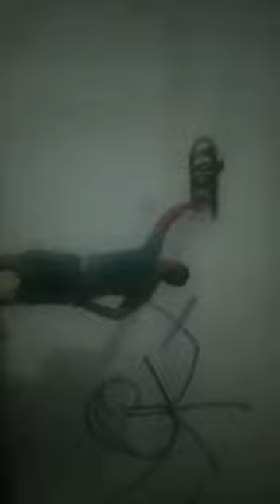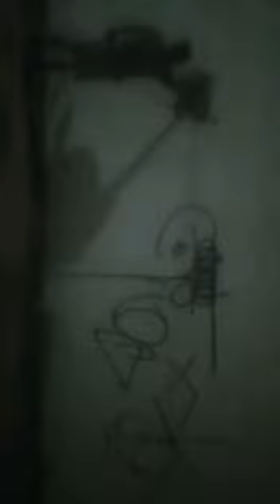Cebolinha + ¶ilantra + Cronos = DG